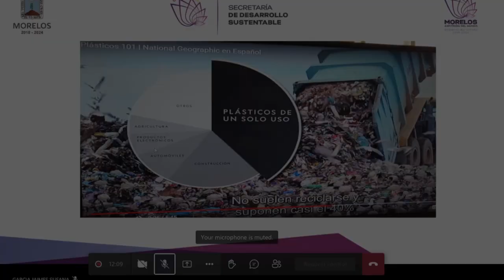SDS suma al INEGI a la campaña “Adiós a los plásticos de un solo uso”